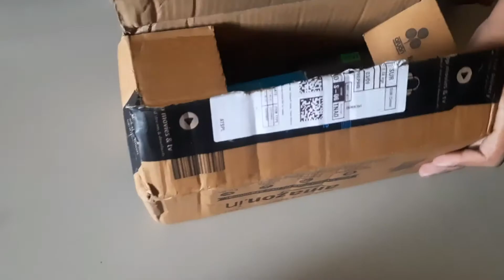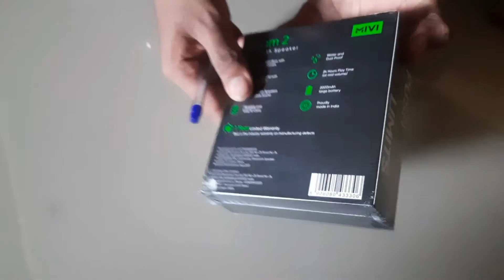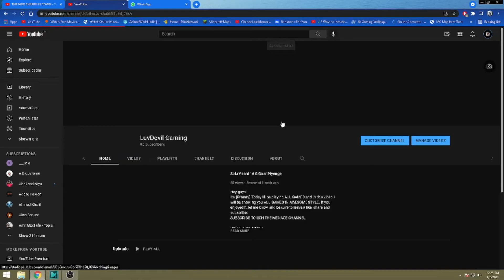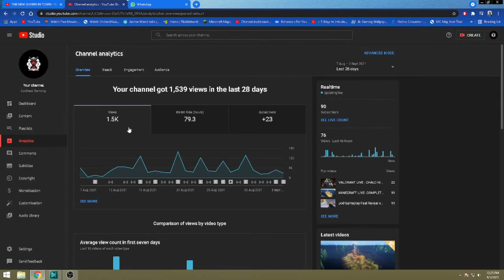UNBOXING ZEB ACTION AND MIVI ROAM 2 AND COMPARISION IN HINDI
Hey guys!

Price Of Zebronics ZebAction 1099Rs.

Price Of Mivi Roam 2 1099Rs.

📌No Spam
📌No Self Promotion Or Other Promotion
📌Respect Moderator
📌No Racism